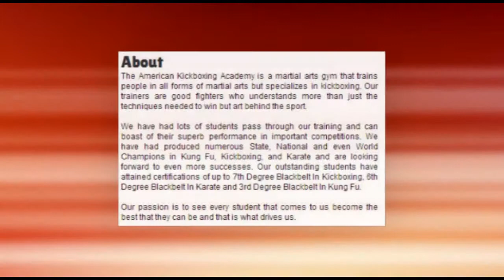Merced County Kick Boxing Academy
The American Kickboxing Academy is a martial arts gym that trains people in all forms of martial arts but specializes in kickboxing. Our trainers are good fighters who understands more than just the techniques needed to win but art behind the sport.